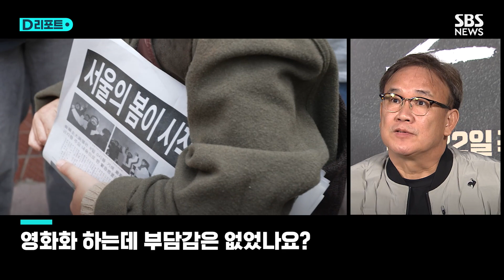12·12 군사반란 영화화 '서울의 봄' / SBS /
[황정민 / 전두광 역]

Q. 특수 분장하는데 어려움은 없었나요?

Q. 이번 연기에서 가장 신경쓴 점은?

Q. 실존 인물을 그대로 재현한 것인지?

Q. 그날의 일을 잘 모를 수도 있는 분들에게 한 말씀?

Q. 실존 인물을 연기하면서 어려웠던 점은?

Q. '서울의 봄'은 어떤 영화?

[정우성 / 이태신 역]

Q. 처음엔 캐스팅 제안을 거절했다면서요?

Q.실존인물(장태완 사령관)과는 좀 다른 캐릭터죠?

Q. 연기하는데 가장 신경 쓴 부분은?

[김성수 / '서울의 봄' 감독]

Q. 12.12 군사반란을 영화화한 이유?

Q. 실제 이야기 그대로를 영화화 한건 아니죠?

Q. 영화화 하는데 부담감은 없었나요?

Q. 영화가 당일 9시간을 조명한 이유는?

Q. 제목을 '서울의 봄'으로 정한 이유는?

( 취재 : 김광현 / 영상취재 : 김균종 / 영상편집 : 이상민 / 제작 : 디지털뉴스편집부 )